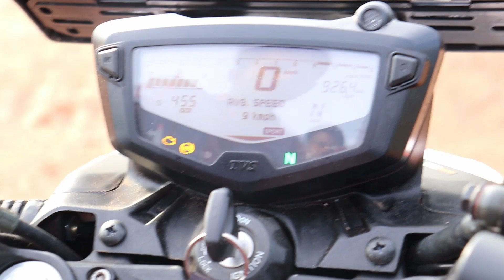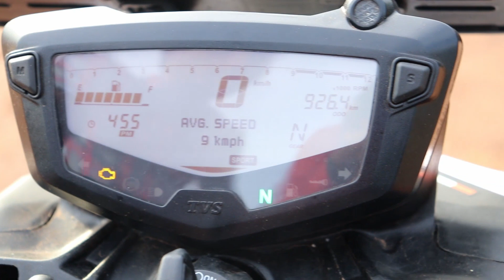DON'T Buy APACHE RTR 200 4V BS6 2020 ❌| Before WATCHING This 😳 OWNERSHIP Review | DETAILED review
Please Like And watch The video MAKKALEY

Thank You makkaley For Clicking The Video Hope You Are Having A Great Day
So That Motivates Meh Thanku makkaley..